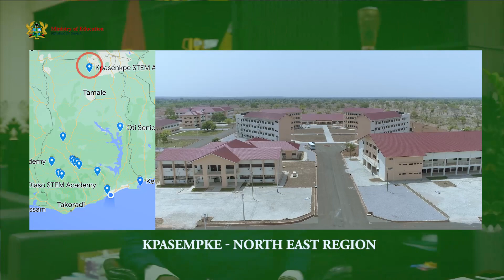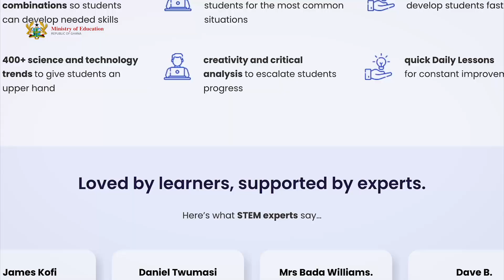STEM Education in Ghana.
Ghana to start STEM Education. Check out the school to enroll and courses available.